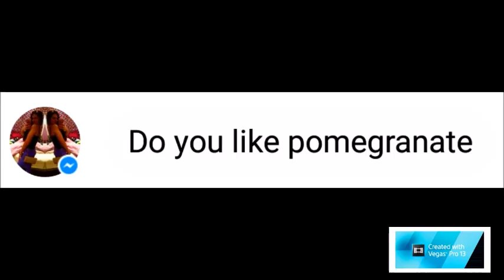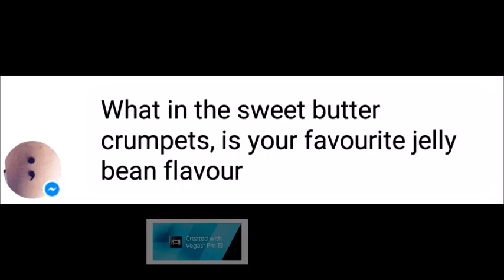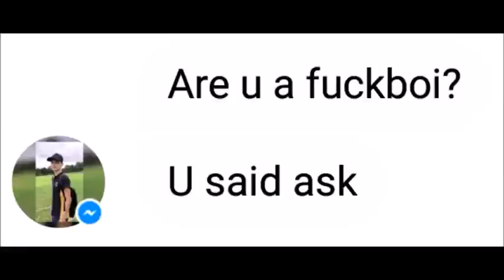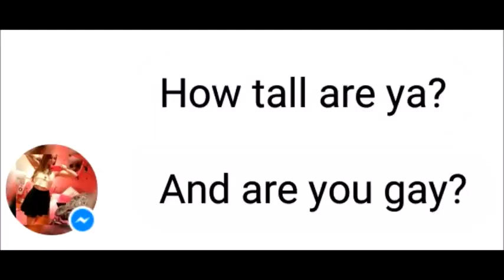apples Q&A talk thingy